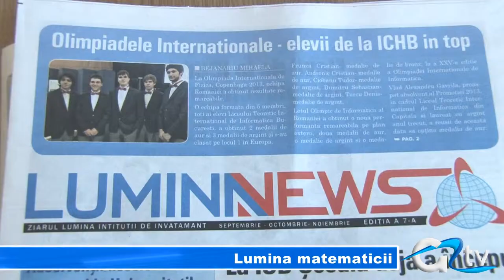LUMINA MATEMATICII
Peste 250 de elevi de la clasele 2-8 au participat sâmbătă la un concurs național de matematică. Cei mai buni dintre aceștia vor fi răsplătiți cu premii în bani, sau vor fi recompensați cu invitații în tabere școlare.